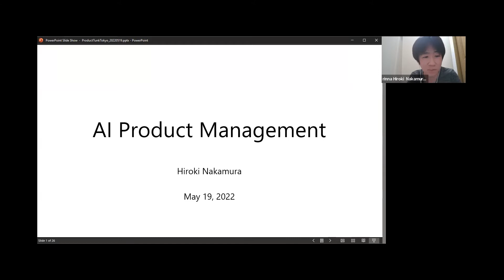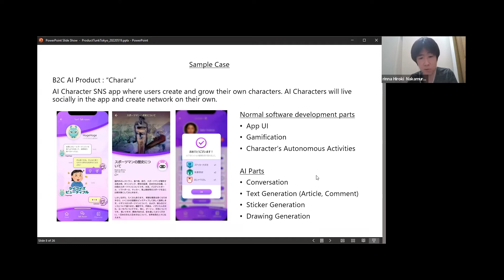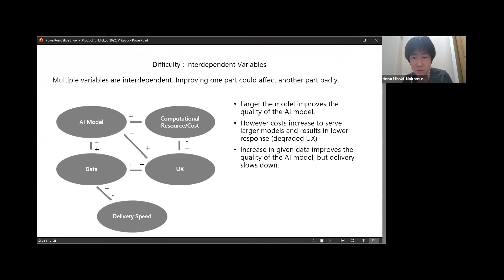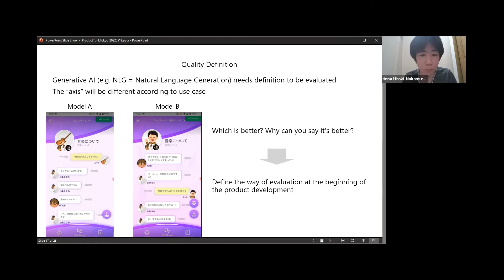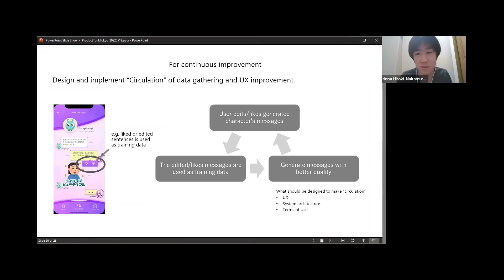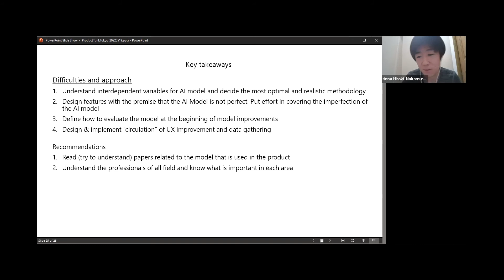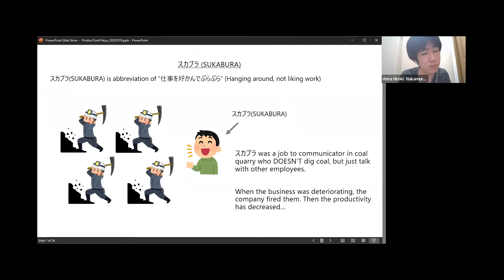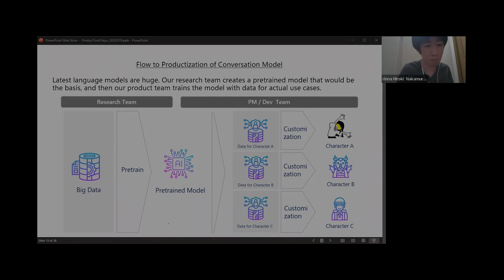The role of an AI Product Manager, Hiroki Nakamura, ProductTank Tokyo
AI is one of the hottest spaces driving all types of technology today!

Being a PM for an AI product comes with its own set of challenges and differences when compared to non-AI product management.

In this talk, Hiroki Nakamura talks about developing products with SOTA (State-of-the-Art) AI technologies, the appeal of AI product management, and also how to acquire the relevant skills to become a successful AI PM by referring to his experiences both at rinna and LINE.

Hiroki is currently leading the development of products as a Product Manager Lead at rinna, which provides AI characters and platforms that enable people and companies to create their own virtual characters to realize a new way of communication. Before rinna, ge led AI product planning at LINE and had experience developing the conversational AI business.